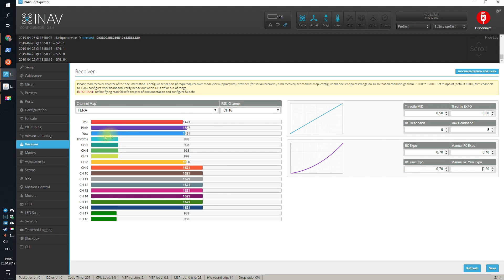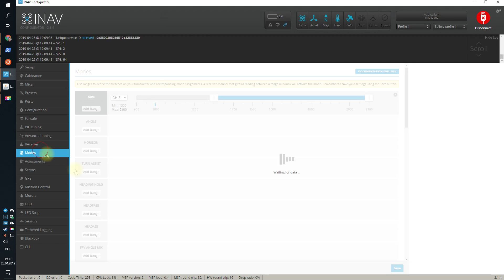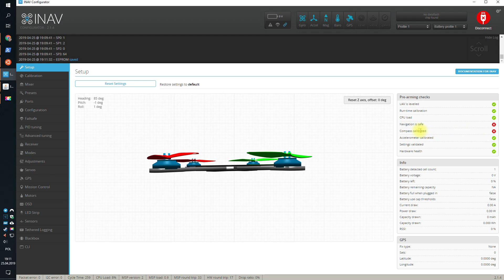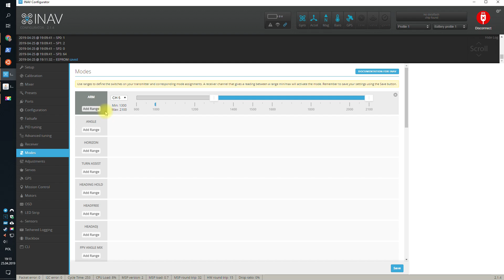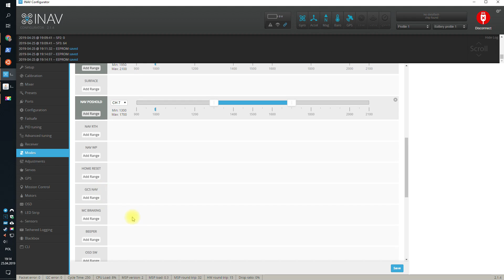How to setup INAV on a 5" quad - Radio and Flight Modes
The most popular class of mini-quads are 5-inch quads. Majority of them are driven by Betaflight. And this is fine. Sometimes, pilots would like to try how it feels like to have a full navigation and GPS support. For, I don't know, long range or something. So, here is the first episode of "How to setup INAV on a 5" quad" series.

In this episode:
- Radio page setup
- Expo and yaw expo
- Flight modes
- Arming with a switch
- 3D PosHold and AltHold
- extra tips and tricks